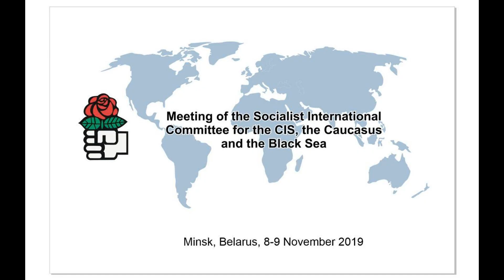Демократии нужно учиться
Никто не говорит что у западной демократии нет проблем. Идеальной демократии не бывает. Демократии нужно учиться. Всем и всегда, в том числе и Западу.

Мы помним, как десятилетия назад страны западной демократии творили ужасные вещи. Может быть, это и сейчас продолжается, но не в таких промышленных масштабах, как во Вьетнаме.

Демократия очень несовершенна. И всем и всегда нужно ей учиться. Но как учиться демократии, если демократии нет?

Чтобы учиться демократии, нужно, чтобы были её институты: свободные выборы, разделение властей, свободная пресса, права человека, гражданское общество. За двадцать лет у нас не зарегистрировано ни одной партии и только несколько независимых НГО. Как учиться демократии?

Я думаю, что любой народ допускает ошибки на пути построения демократии. Но через них нужно пройти. И чем позже мы начинаем учиться, тем больше эти ошибки нам аукнутся. Тем больше мы отстанем от всего мира.

Вы можете записаться в инициативную группу Николая Статкевича на президентские выборы по ссылке